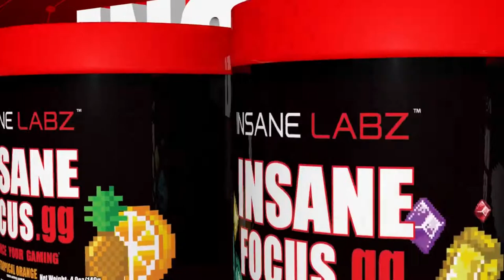Pnda Gaming Announces New EU Brawhalla Player M for Mini Presented by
Pnda Gaming Announces New EU Brawhalla Player M for Mini
Presented by: @Insanelabz
Edited by